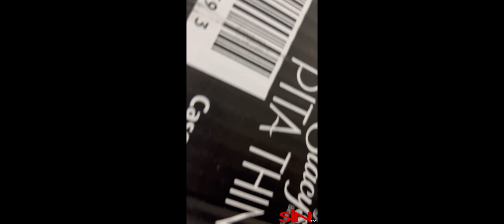SHOPLIFTERS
Shoplifters arrive in Dollar Tree Stores in ab